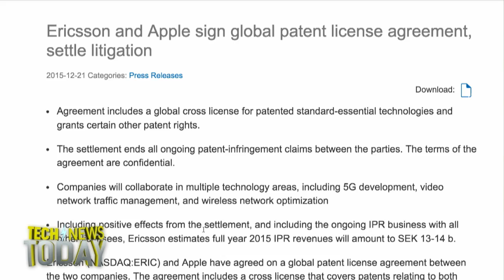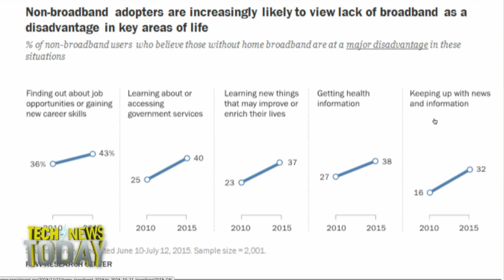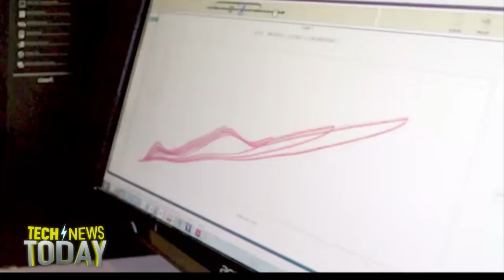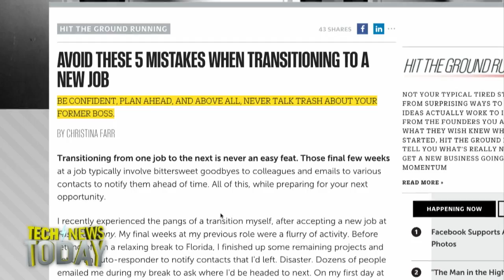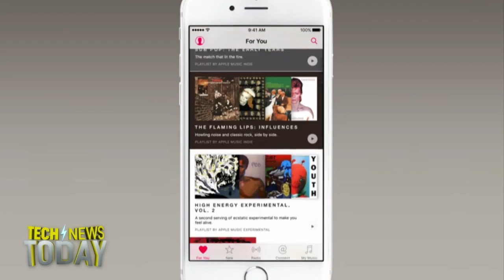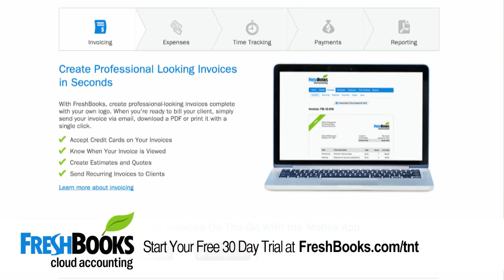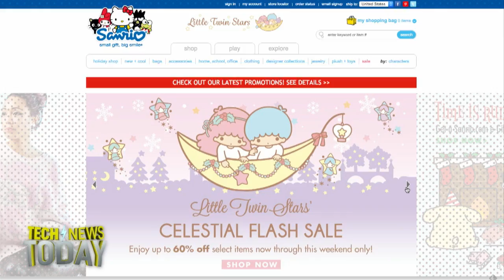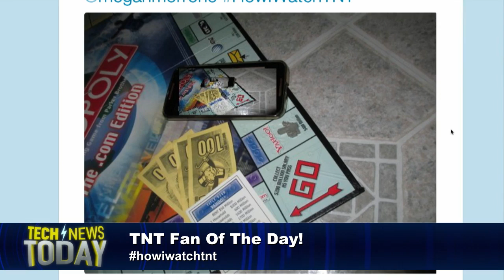Tech News Today 1412: Hello Kitty, Goodbye Privacy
Anchor: Megan Morrone and Co-Anchor: Lindsey Turrentine
12/21/2015: Hello Kitty town gets hacked, who won the battle for our smartphones this year - Apple or Android, concussion-protection tech inside an NFL football helmet, more people are replacing home broadband connections with smartphones, and more...
Guests: Christina Farr and Mike Murphy